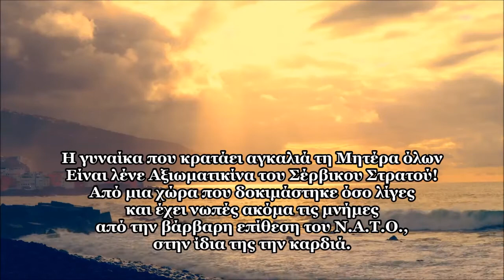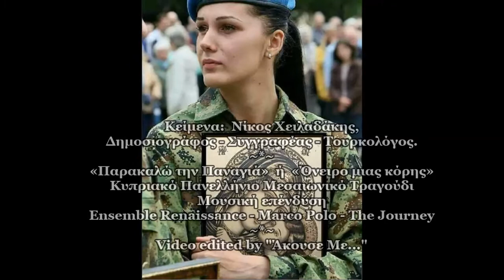Παρακαλώ την Παναγιά ή Όνειρο μιας κόρης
Το τραγούδι «Παρακαλώ την Παναγιά» ή «Όνειρο μιας κόρης» είναι πανελλήνια γνωστό σε διάφορες μικρές παραλλαγές αλλά η προέλευσή του είναι από τη Κύπρο.
Σώζεται μαζί με «το τραγούδι του κλήδονα» και άλλα Κυπριακά παραδοσιακά τραγούδια στο χειρόγραφο 1203, που φυλάσσεται στο Μοναστήρι των Ιβήρων, στο Άγιον Όρος.
Είναι και αυτό μεσαιωνικό τραγούδι και το βρίσκουμε στο δίσκο
του Ensemble Renaissance - Marco Polo - The Journey
και ονομάζεται τραγούδι των κοριτσιών της Κύπρου
γιατί είναι γυναικείος σκοπός.
Δεν ηχογραφήθηκε ποτέ από κανένα τραγουδιστή στη Κύπρο.

Στίχοι:

Παρακαλώ την Παναγιάν και προσκυνώ την Πόλιν
Να μου χαρίσει τα κλειδιά να μπω μεσ' το περβόλιν

Να κόψω μήλα κόκκινα να πιω νερό δροσάτον
Να γύρω να αποκοιμηθώ σε μια μηλιά πουκάτω

Να ππέφτουν τ’ άνθη πάνω μου τα μήλα στην ποδιά μου
Και τα χρυσά τραντάφυλλα τριγύρω στα μαλλιά μου.

Και στη κυπριακή διάλεκτο

Παρακαλώ την Παναγιάν τζιαί προσσυνώ την Πόλιν
Να μου χαρίσει τα κλειδκιά να μπω μεσ' στο περβόλιν

Να κόψω μήλα κότσινα, να πκιω νερό δροσάτον
Να γύρω να ποτζοιμηθώ σε μια μηλιάν πουκάτω

Να ππέφτουν τ΄'αθη πάνω μου τα μήλα στη ποδκιά μου
Τζιαί τα γρουσά τραντάφυλλα τριγύρου στα μαλλιά μου.

Αποποίηση: Το βίντεο δεν έχει κερδοσκοπικό χαρακτήρα και δε σκοπεύω να παραβιάσω τα πνευματικά δικαιώματα κανενός ατόμου ή εταιρίας.